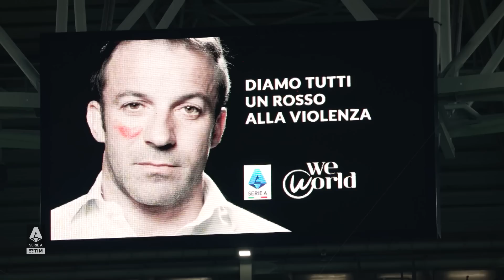Inside the Derby d’Italia | Inside The Match | Juventus-Inter | Serie A 2023/24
One of the most exciting fixtures in Serie A, this time the stakes were even higher in the Derby d’Italia between Inter and Juventus, who sat in first and second place respectively. A hard-fought battle at the Juventus Stadium ended with the sides having to split the points as the draw in Turin preserved the current hierarchy in the table | Serie A 2023/24